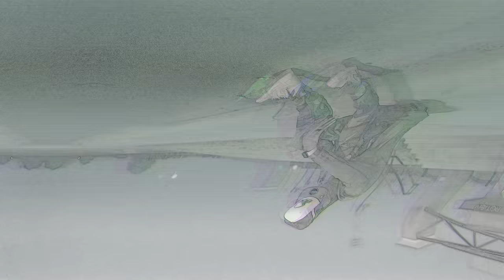I NEVER THOUGHT THESE WOULD RELEASE JORDAN 1 VOODOO THIS IS JORDAN 1 OF THE YEAR FOR ME!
CHECK OUT/ FOLLOW GRAILD BRAND

$JayTheSneakerGuyLLC